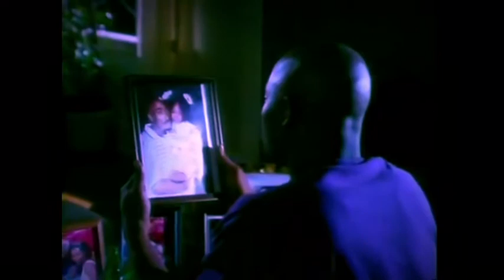Tongan Tupac ( Johnny Myzky ) Teuteu 🙏🙏